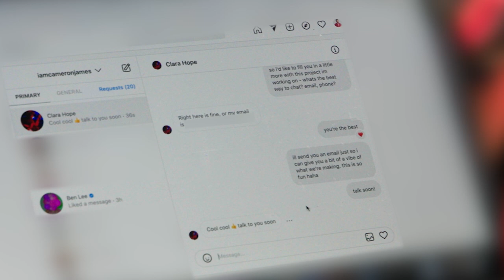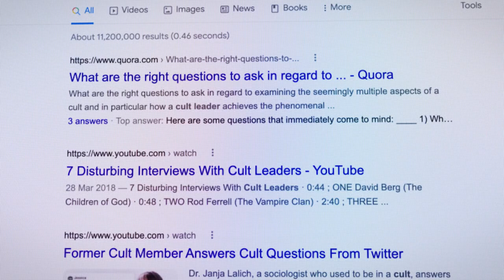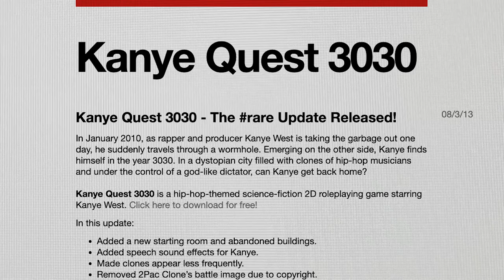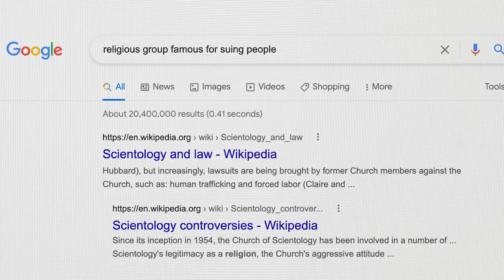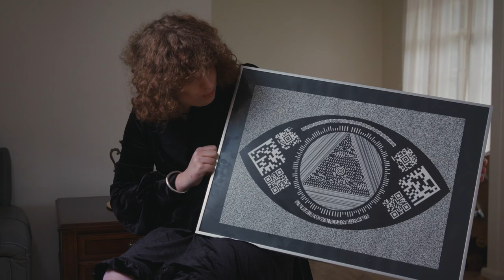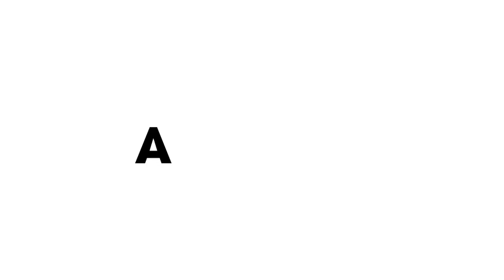Solving Gaming's Biggest Mystery - Creator Revealed - Finding Yeezus [Finale]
One of the internet's greatest mysteries has finally been solved...INTRODUCING: THE CREATOR OF KANYE QUEST 3030!

After 5 suspenseful weeks, we've reached the finale of FINDING YEEZUS. Cam & Alexei would like you to meet their new friend, and creator of Kanye Quest 3030: Clara Hope.

ABOUT CLARA HOPE:
Clara Hope is an industrial protest musician, electronic composer, digital artist, trans woman (she/her) exploring power structures and ecological crisis. And...creator of Kanye Quest 3030! Clara's new album ASCEND - an experimental compilation album - is out soon! The instrumental compilation combines remastered versions of once lost recordings used in the Ascensionism alternate reality game, and featured in the Finding Yeezus web series, with several previously unreleased pieces.

FINDING YEEZUS is a six-part investigative comedy web-series starring comedians and pop-culture detectives Cameron James and Alexei Toliopoulos. The pair embark on an action-packed investigation to find out who made ‘Kanye Quest 3030’ – an infamous RPG game that went viral in 2013 after a hidden level was uncovered with potential links to the cult ‘ascensionism’.

The series also stars Aunty Donna and comedians Zoe Coombs Marr, Vidya Rajan, Annie Louey, and Urvi Majumdar.

FINDING YEEZUS
CREATED
Cameron James
Alexei Toliopoulos

WRITTEN
Cameron James
Alexei Toliopoulos
Sophie Braham

DIRECTED
Max Miller

PRODUCED
Rebecca Metcalf

EXECUTIVE PRODUCER
Anna Broinowski

EXECUTIVE PRODUCED
Max Miller
Mark Bonanno
Broden Kelly
Zach Ruane
Sam Lingham
Tom Armstrong
Georgia Mappin

STARRING
Zoe Coombs Marr
Vidya Rajan
Broden Kelly
Zach Ruane
Annie Louey
Urvi Majumdar

ASSOCIATE PRODUCER
May Tusler

CINEMATOGRAPHY
Alastair Duffield

PRODUCTION DESIGN
Maddison Haywood

COSTUME DESIGNER
Petria Hogarth

EDITOR
Alex Gabbott

SOUND RECORDIST
Brendan Muller

OPENING TITLES
Splice Boys

REENACTMENT SHOOT
1ST AD Jess O’Farrell
STEADICAM Sam Bennett
HAIR & MAKE UP Amanda Lissant Clayton
GAFFER Jem Towsey
BEST PERSON Brecan Mitchell
1ST AC Joel Soh
STYLIST Naomi Russo

SYDNEY UNIT CAMERA OP & DOP
Kate Cornish

ART DIRECTOR Szilvia Kaszaniczky

COLOURIST Sam McCarthy (Crayon)

SOUND MIXER Jordi Edwards & Tom Armstrong

MARKETING & RELEASE Tanya Zerek

SPECIAL THANKS
Kieran Wheeler at Hummingbird Rentals
Geelong Waterfront Film